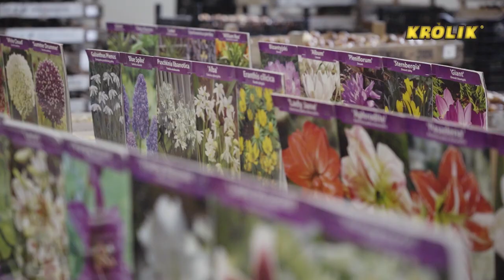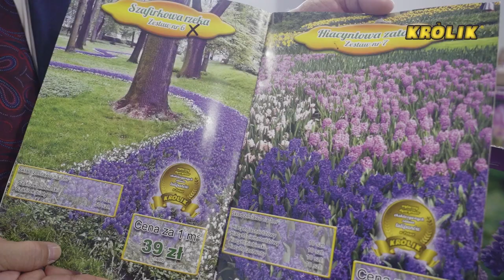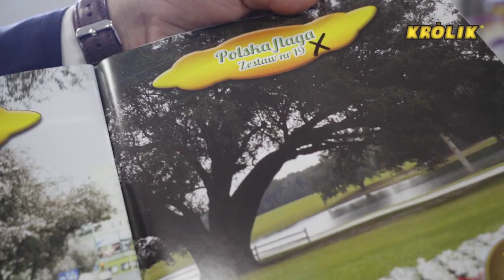Wielkie opowiadanie o cebulkach Bogdana Królika